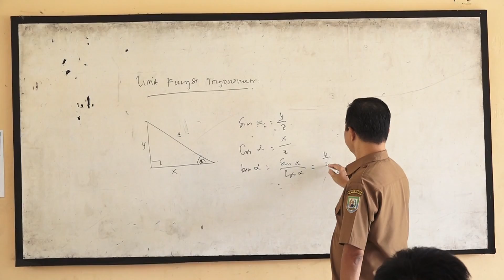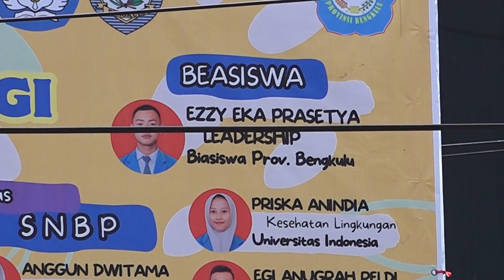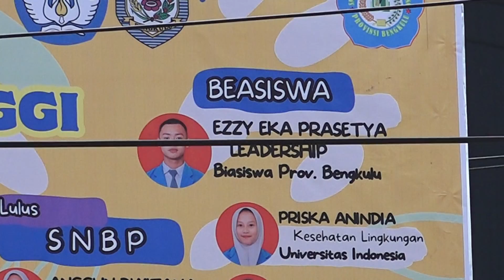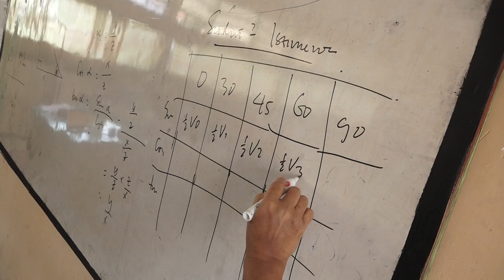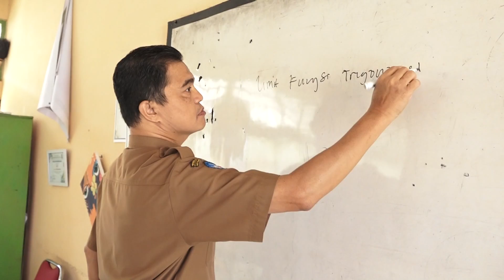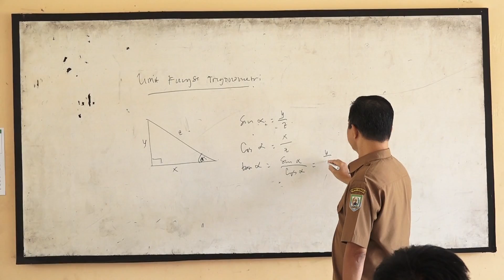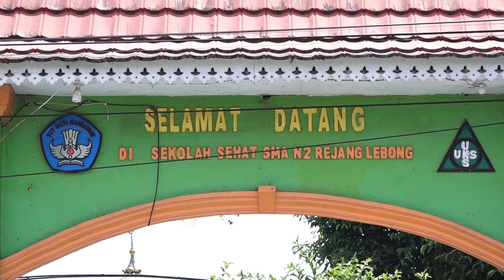Beasiswa Leadership Program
Eps. Ezzy Eka Prasetya